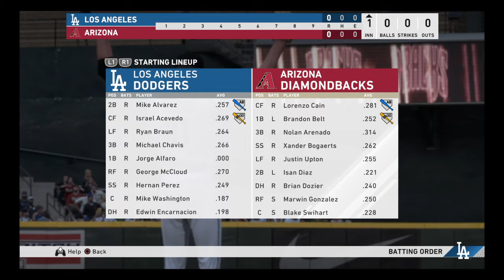MLB® The Show™ 20 Super Saturday